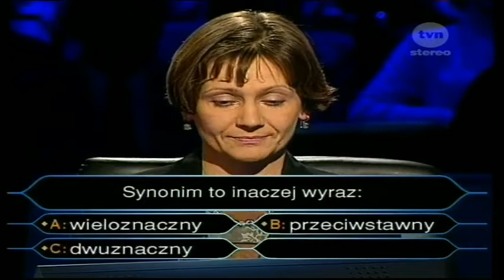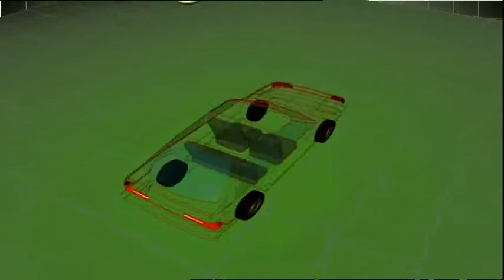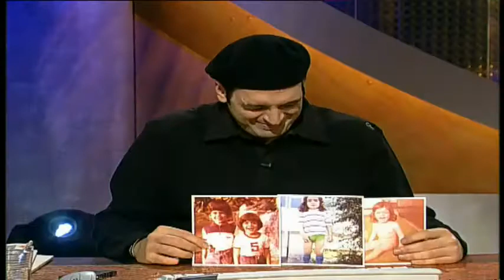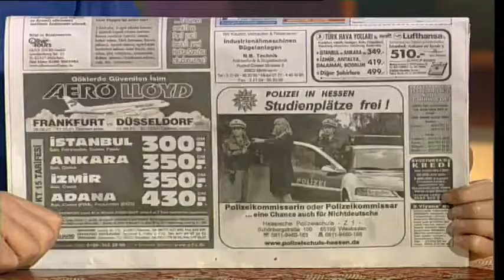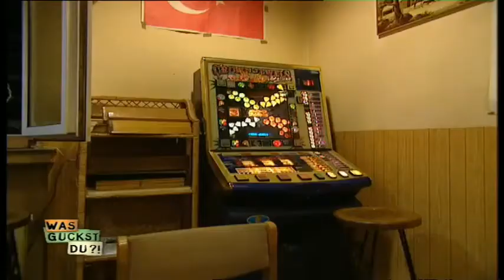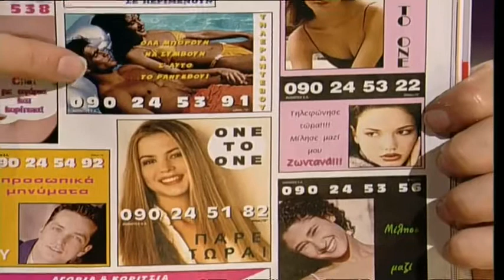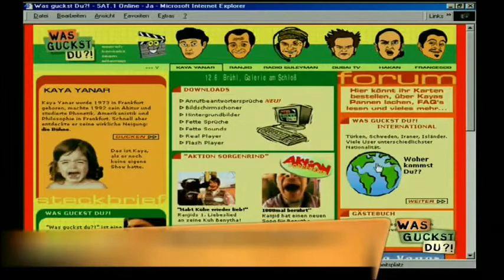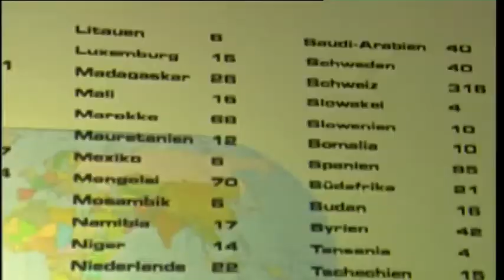WAS GUCKST DU! Staffel 2 Folge 11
Viel Spaß mit Kaya Yanar!